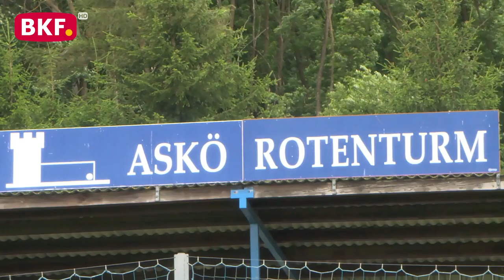24. 6. 2023 - Kinder Fußballturnier U 7 und U 8 in Rotenturm - BKF TV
Über 200 Kinder kamen zum ASKÖ Korkisch Rotenturm Kinderturnier. Bei herrlichem Wetter spielten die U 10, U9, U8 und U 7 aus 14 Vereinen.

In diesem Bericht zeigen wir ihnen die U 7 und die U 8.
Die Vereine die hier bei der U 7 dabei waren sind: SpG Geschriebenstein, SPG Großpetersdorf, SpG Markt Allhau, Oberwart, sowie der Gastgeber Rotenturm.

nicht erlaubt.